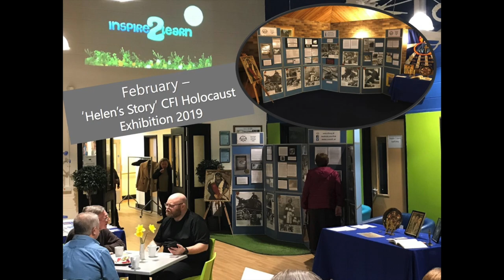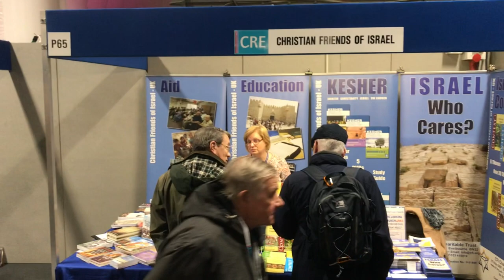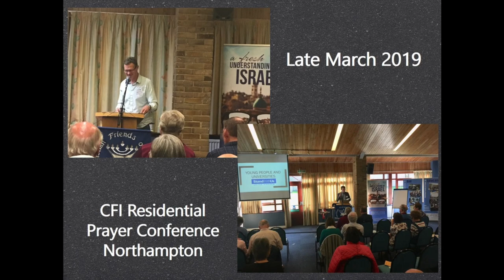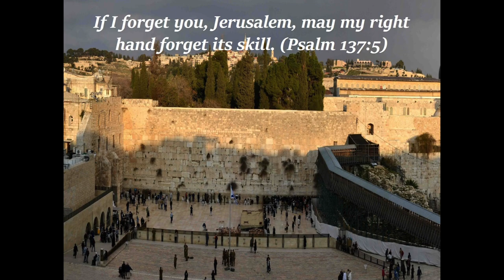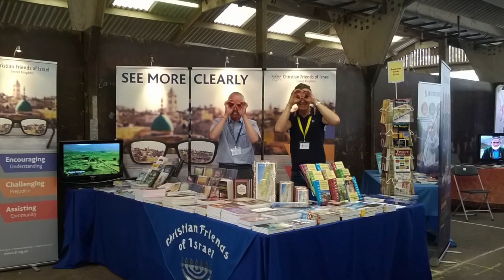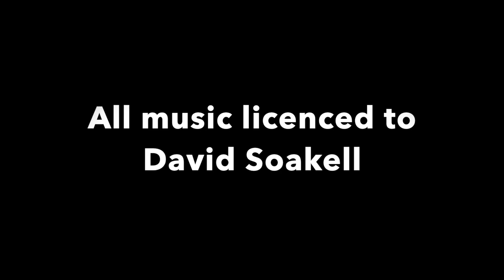Helping Change One Life at A Time - CFI Events 2019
Here’s a quote from a book called "The Beekeeper's Cottage” by Emma Davies. “Each honey bee, in the whole of her lifetime, makes only about a twelfth of a teaspoon of honey… and yet they continue to do so, knowing that however little it is, their cumulative work is what counts. Every bee is a tiny cog in a very big wheel, but they are a part of something far, far greater than they could ever be individually.”

We hope you find that quote very encouraging in relation to the ministry of Christian Friends of Israel.

Whether you are a supporter;
Someone who supports or prays for us occasionally;
a prayer warrior;
someone who gives financially;
a church link;
a regional link;
a volunteer at our office;
a Trustee;
A part-time staff member;
A full time staff member…
You might feel that you are a tiny drop in a vast ocean… you might only be a tiny cog in a bigger wheel, but you are also a part of something far, far greater than you could ever be individually…

In the UK, CFI have been very active in our work with media reports and Social Media. There is much uncertainty in the UK and concerns continue to grow within Jewish communities regarding anti-Semitism, so Christians with a heart for Israel are praying and showing solidarity with the Jewish people. This has been done through Lobby Day at Westminster and other events such as ‘Helen’s Story’ – a special Holocaust exhibition.

Prayer is central to all we do and CFI UK have had many prayer conferences around the nation. We need to encourage Believers to line up with the Word of God regarding Israel and persevere in prayer.

2019 has also been a very busy time with our Tour to Israel, National Conference, and the various Christian festivals we do - an ideal place to share. These have included, ‘Big Church Day Out’, ‘Refuel’, ‘New Wine’ and the ONE Festival. But why do these festivals? Well approximately 74,000 Christians attend these events, yet roughly 80 per cent know little about Israel or the ministry of CFI, therefore we feel this is an essential place to be. There is still much to come and your prayers are always appreciated.

So whether you have supported us either by prayer or financially, or you may have been involved physically – or indeed you may want to get involved - CFI have accomplished a lot already, and you never know where your action, love, care and support might end up!  And you are helping change One Life at A Time… Thank you.

Music is licensed to the the producer of this video.